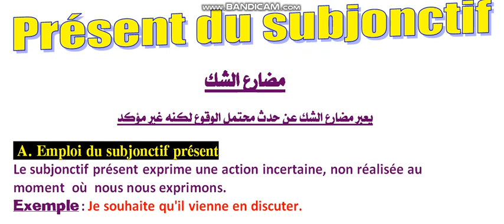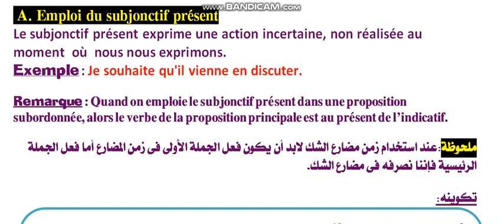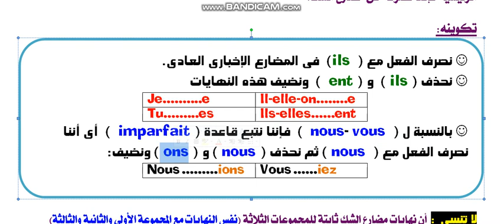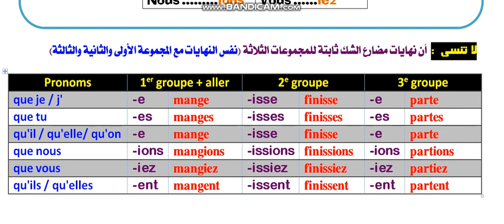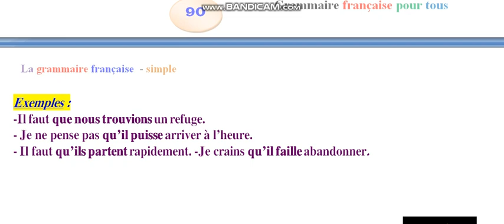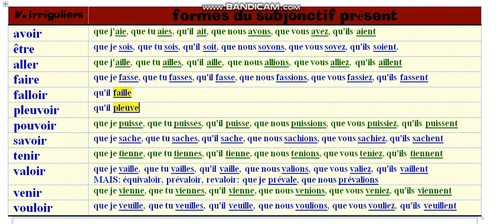le subjonctif présent